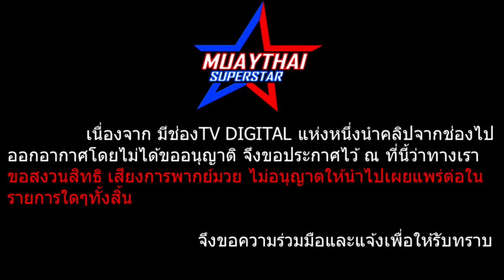มวยไทย ราชดำเนินเจอมวยkickboxingญี่ปุ่นที่เคยชกกับพี่มาด (Muay thai VS kickboxing )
มงกุฎทอง ป.ปลื้มกมล VS ซาโตชิ นิซูมา